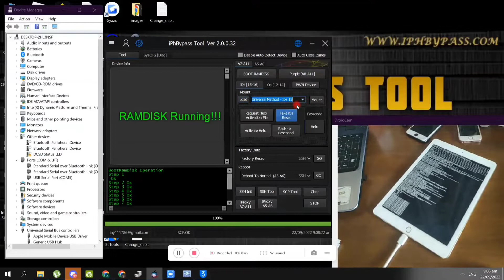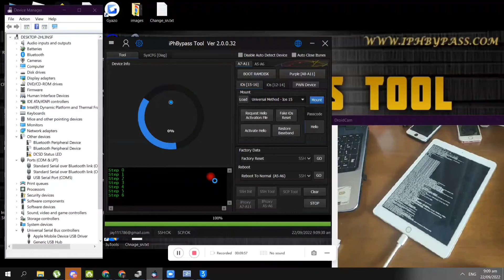iPad Air 2 mount partitions using iPhBypass Tool v2.0.0.32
Video 6 of 8 - iPad Air 2 iCloud Bypass using iPhbypass Tool v2.0.0.32 Playlist

This video shows you how to mount partitions after device has successfully booted in ramdisk.

Steps:
    1. Click Load button in Mount tab, wait for drop down list to show.
    2. Choose Universal Method - iOS 15 in list
    3. Click Mount button
    4. Wait for tool to finish

Note on mounting:
Always use "Universal method - iOS 15"  for devices that has ios15 as latest iOS.
e.g iPhone 6s/6s+, iPhone S.E 1st Gen, iPhone 7/7+, iPad mini 4 and iPad Air 2.

Always use "Universal method - iOS 16 for device that has ios16 as latest iOS even though they are still ios15.
e.g iPhone 8/8+, iPhone X, iPad 5, iPad 6, iPad 7, iPad Pro 12.9 1st/2nd gen, iPad Pro 9.7 and iPad Pro 10.5